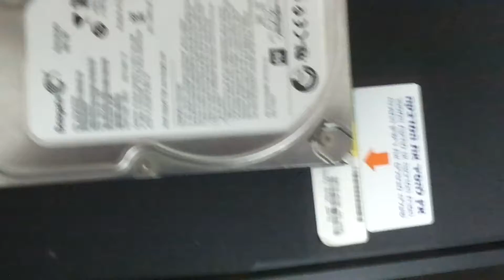סרטון סיקור למחשב שלי חלק 1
היי לכולם ברוכים הבאים לערוץ שלי
היום העליתי סרטון סיקור למחשב שלי חלק 1
והסרטון מסביר בכללי את המפרט בתוך המארז

המפרט הוא
מעבד I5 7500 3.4 GHZ
לוח אם Z270P-D3
זיכרון ראם  CRUCIAL 2X8GB DDR 4 2133 MHZ